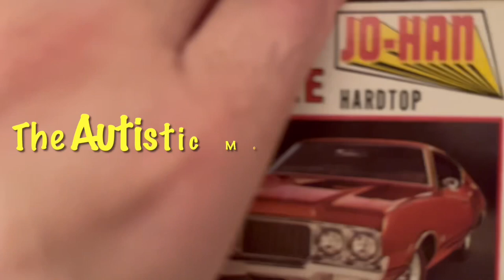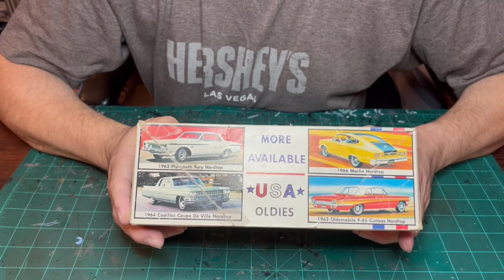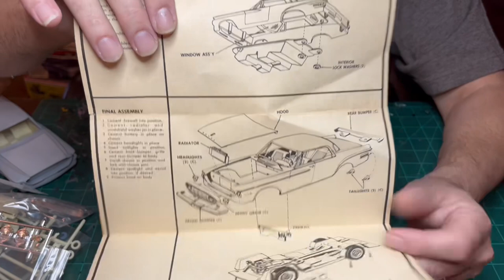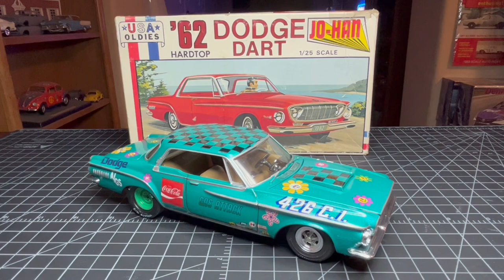Digging thru Louie’s Vault #2 Full build of the 1962 Dodge Dart by JoHan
Today we dig thru Louie’s vault to build a vintage JoHan kit. 1962 Dodge Dart.